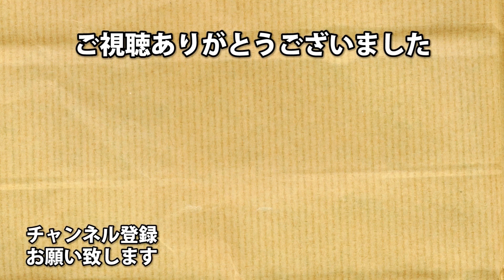プレステージ１００ケイトVSスキルチェック鬼プレッシャーピッグの激闘【Dead by Daylight】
今夜はドンカツだ

アーノルズはせがわ